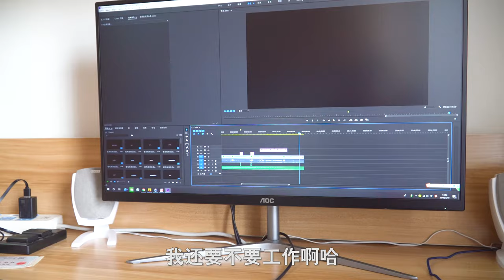【国庆出去浪】自从养了一猫一狗，每天都是世界大战，铲屎官已被逼疯！